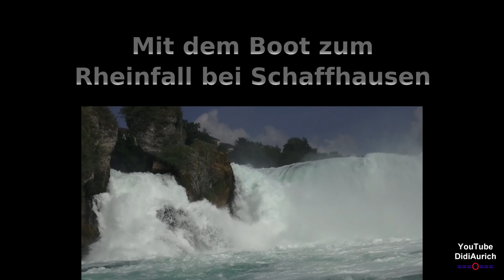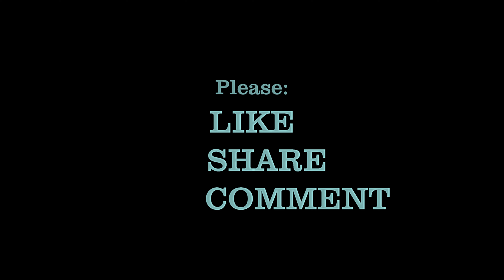4K Ultra HD Schaffhausen mit dem Boot zum Wasserfall Spektakulärer Waterfall Rheinfall Rhine Falls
Der Rheinfall ist mit 23 Meter Höhe und 150 Meter Breite der größte und wasserreichste Wasserfall Europas. Rhyfall Chutes du Rhin Cascate del Reno Cascada dal Rain Rhine Falls Cataratas del Rin Рейнский водопад

„Copyright“ DidiAurich

Viele weitere Videos auf:
Many more videos on:
Beaucoup plus de vidéos sur:
Muchos más vídeos sobre:

Videos zu folgenden Themen finden Sie unter:

Abu Dhabi VAE:
Ägypten: 2018:
Ägypten: 2019:
Ägypten:
Angeln / Fischen:
Aquarium Wilhelmshaven:
Bali:
Baltikum:
Berlin:
Boot 2017 Düsseldorf:
Boot 2018 Düsseldorf:
Botanischer Garten:
Bulgarien 2017
Bulgarien:
China:
Costa Rica:
Custombike Show 2017 Bad Salzuflen:
Dänemark:
Demo Rennen Motorrad:
Deutschland:
Dominikanische Republik :
Dortmund Motorrad Messe 2017:
Dubai VAE:
El Gouna Ägypten:
El Salvador:
England:
England: 2017
Essen Motor Show:
Fahrrad Touren:
Feuerwerk:
Finnland:
Flüge:
Flugzeuge:
Flusskreuzfahrt Russland:
Frankreich:
Fujairah VAE:
Garmisch Partenkirchen:
Griechenland:
Guatemala:
Hannover:
Harz
Honduras:
Hotel, Resort:
Indien:
Indonesien:
Italien:
Jade Race 2017:
Kirchen:
Las Vegas:
Laufen Joggen:
Leeraner Miniaturland:
Lettland:
Litauen:
Lofoten:
London:
Lustiges:
Malaysia:
Mexico:
Mobile / Fahrzeuge:
Mosel / Rhein
Moskau:
Motorrad:
Motorrad Dortmunnd 2018:
Nicaragua:
Niederlande:
Night of Freestyle 2018:
Nilkreuzfahrt 2019:
Nordkap u Lofoten:
Norwegen:
Norwegian:
Oldtimr:
Oman VAE:
Ostfriesische Inseln:
Ostfriesland:
Polen:
Ras al Khaimah VAE:
Rumänien:
Rundreise:
Russland:
Sauerland:
Schiffe:
Schlösser Burgen:
Schweden:
Schweiz:
Spanien:
Sport:
Sri Lanka:
St. Petersburg:
Stuntshow:
Tag der Seenotretter 2017:
Tanzen:
TAO:
Tauchen:
Technik:
Thailand:
Tiere:
Trucks LKW:
Türkei:
USA:
Vereinigte Arabischen Emirate:
Vietnam 2018:
Wanderung:
Weihnachten:
Wetter:
York England:
Zoo Berlin:
Zugspitze: